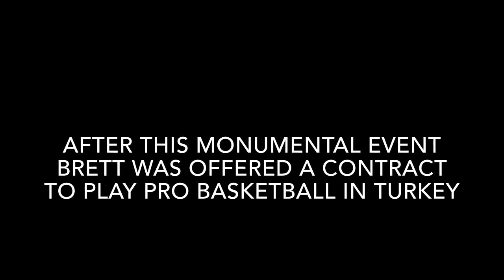FIRST 4’8 DUNKER(MUST WATCH)**EMOTIONAL**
This documentary is about the world’s FIRST 4 foot 8 inch dunker! The documentary is an emotional roller coaster, so grab some popcorn and sit down and ENJOY!